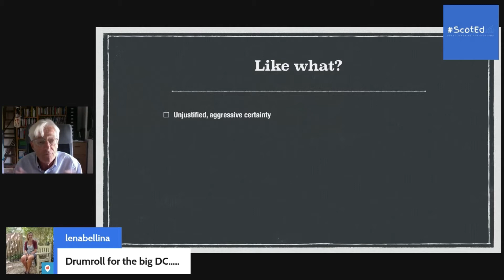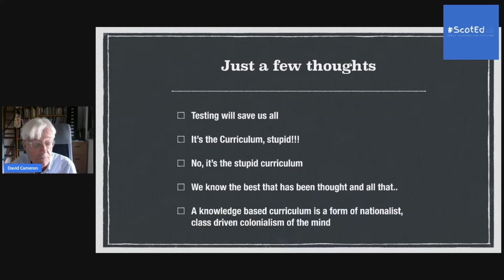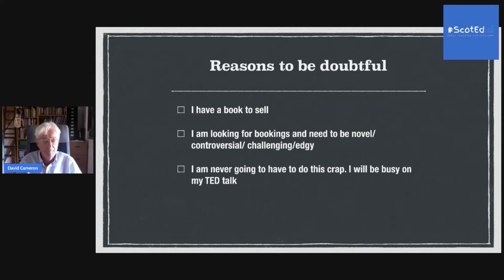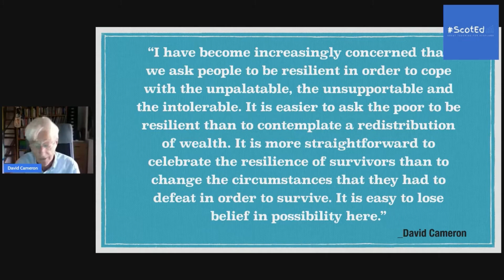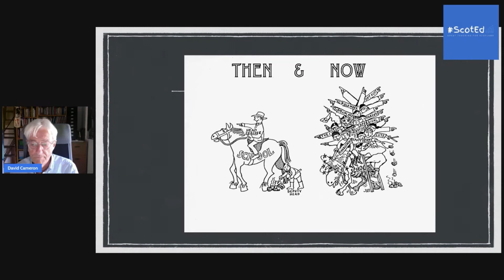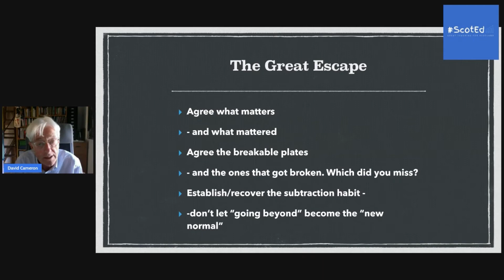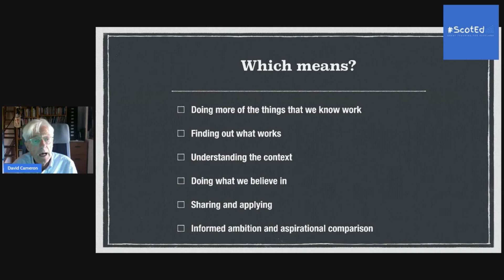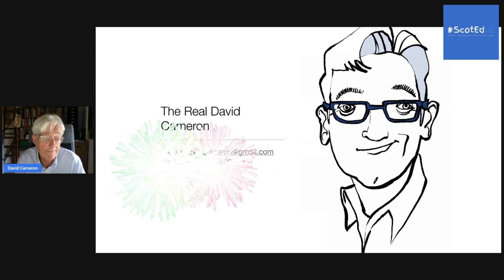David Cameron ScotEd2